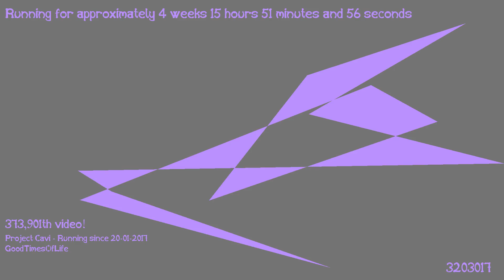1487426160 - Webdriver Cavi - H2